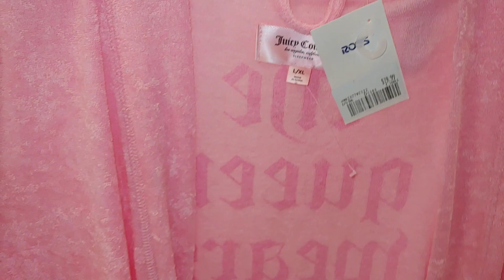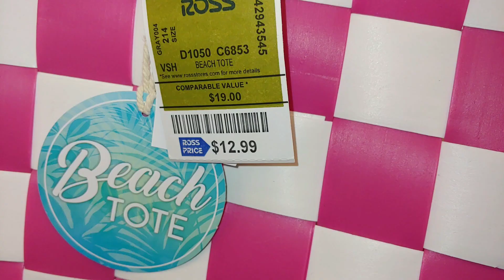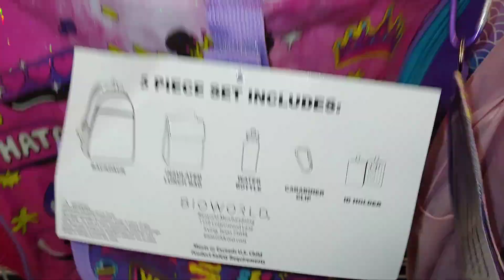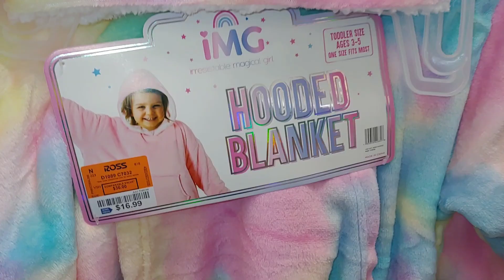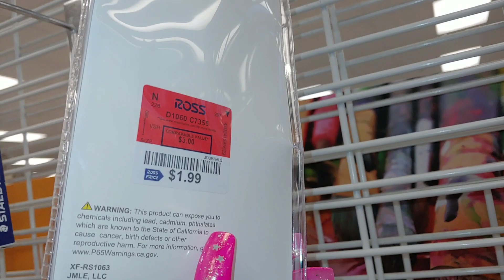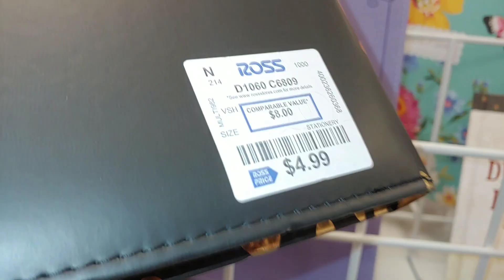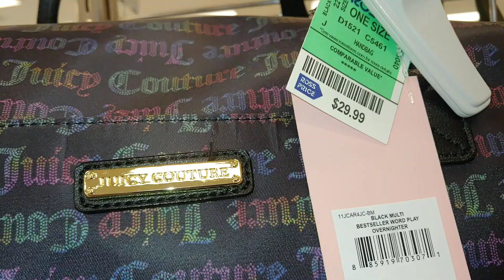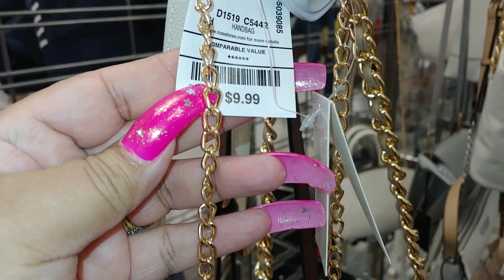NEW ROSS STORE WALK THRU/NEW JUICY COUTURE/NEW HELLO KITTY & MORE 7/21/22